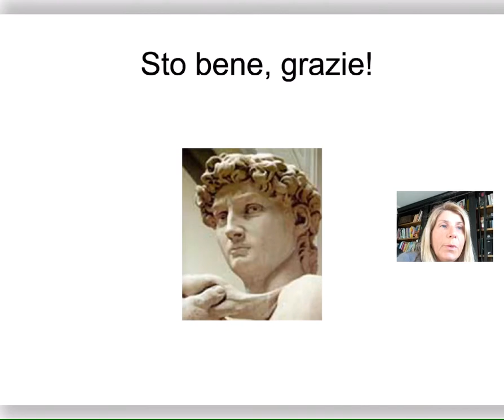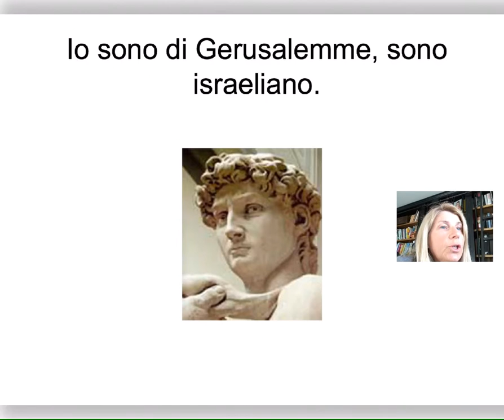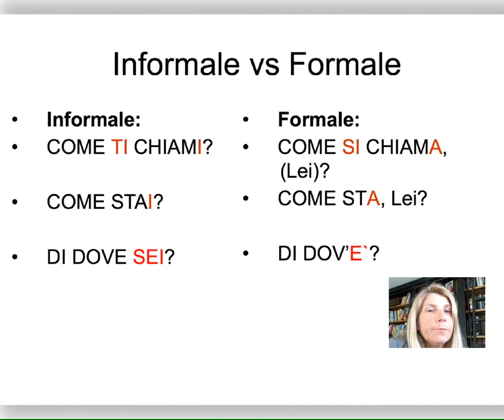primicontatti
Italiano 1 -modulo1